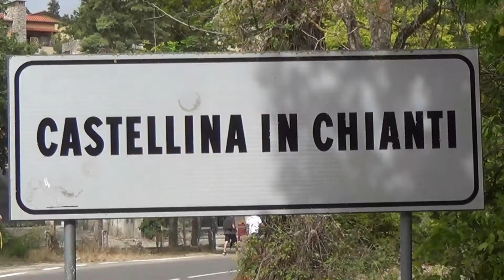Coppa del Chianti 2021 | Luca Gilberto Aires | Peugeot 106 Rally